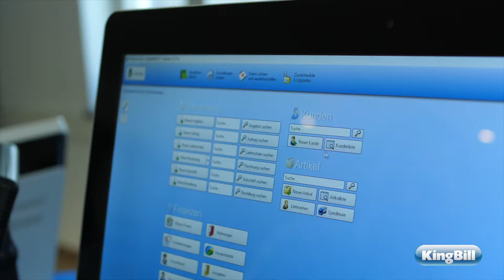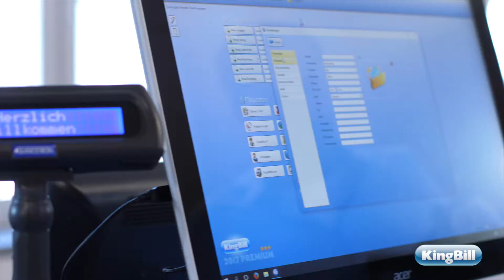KINGBILL (Imagevideo, 2017)